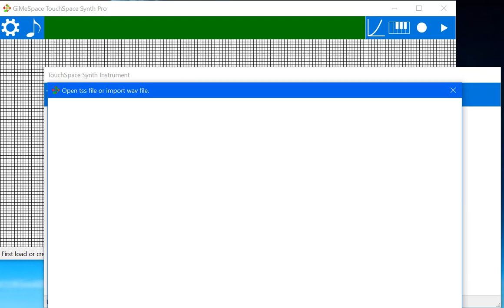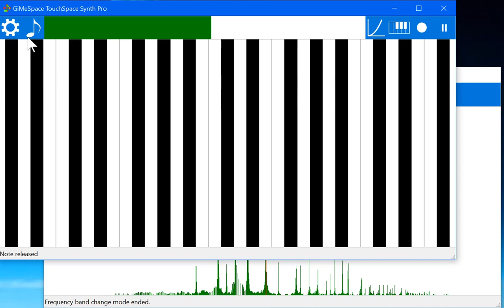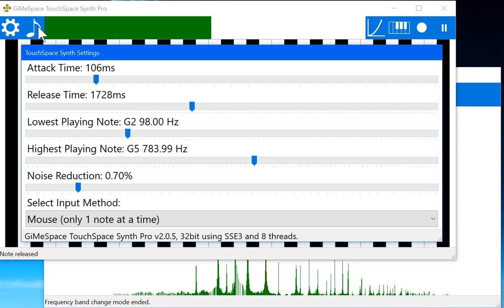GiMeSpace TouchSpace Synth Pro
This program was created to make playing music on a computer more intuitive and affordable for anyone who wants to make music.

It offers the most natural way to make music by simply using your touch screen or your hand in front of the web cam. If you don’t have these you can also use your mouse.
Creating your favourite instrument is also very easy: you need a couple of seconds of the sound that your instrument will make and import it as a WAV file. It will be converted to an instrument and you can still adjust the individual frequencies of your instrument.
In the settings window you can adjust the attack time of your instrument, short attack time means the volume and frequency of you instrument is reproduced almost instantly like with a piano or a triangle. Longer attack times sound more like a flute or violin.
The release time defines how long it takes for the sound of a note to fade away.
Also in the settings window you can select the lowest and the highest playing notes for the main playing window.
There are 2 playing modes: fluent frequencies (like with a violin) or standard notes like with a piano. Low notes are on the left and high on the right. The upper part corresponds to higher volume and below to lower volume.
When you are happy with your playing skills you can decide to record your music by clicking on the record button which will save it to a WAV file.

System requirements: Windows 7 or later, Touch screen or Webcam are recommended.
Touch Space Synth Home 32bit      SSE3 Dual core (cpus from 2005 or later)
Touch Space Synth Pro 32bit          SSE3 Dual core
Touch Space Synth Pro 64bit          AVX+FMA Dual core (note: pentiums and celerons often don't support AVX+FMA)
Touch Space Synth Extreme 64bit  AVX+FMA Quad core

The functionality of the different editions:
Compared to the home edition the 32bit Pro edition has midi support and extra functions to adjust frequency bands.
The 64bit Pro edition has more processing power and for that has half the latency compared to the 32bit version, this means the sound of a note is reproduced faster.
The 64bit Extreme edition has 4x the amount of frequency bands so transition between frequencies is smoother but also it allows for much lower frequencies. This is why a 4 core processor is recommended because it takes more power to reproduce sound.
Second difference is the tone ladder is expanded the full scale midi range (note 0 till 127). If you only use MIDI output than you can also run it on a dual core processor.
Please note that the extreme edition has a longer loading time than the other editions.

You can enjoy these programs 30 days for free, after that you will need to register for only $14.95 usd for the Home edition or $24.95 for the Pro and Extreme editions.